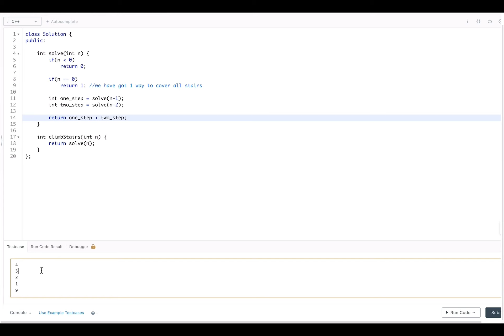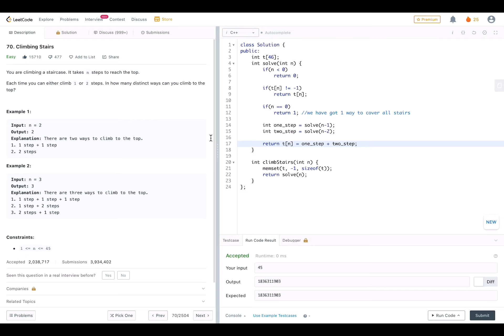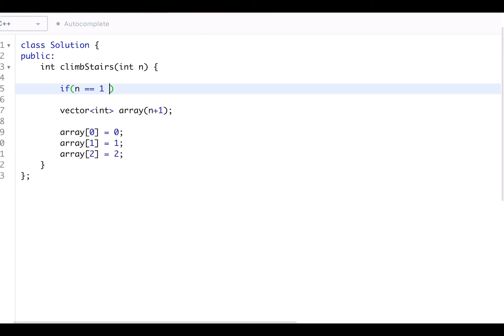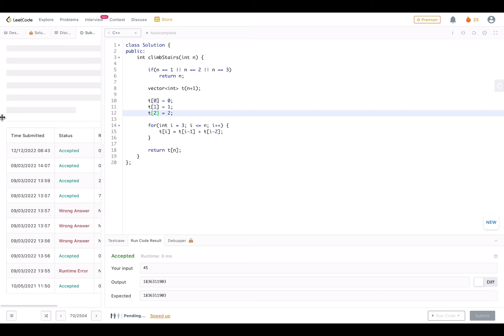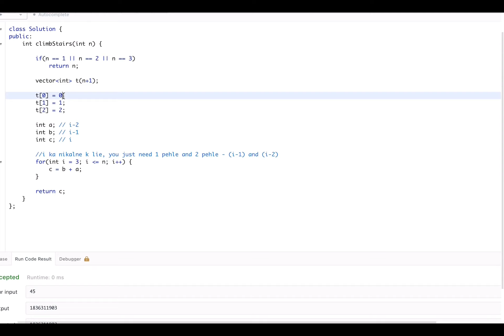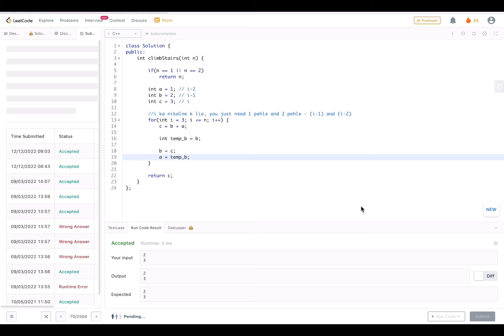Climbing Stairs | 3 Approaches | Leetcode 70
This is the 7th Video on our Dynamic Programming (DP) Playlist.
In this video we will try to solve a very good, interesting and famous Problem  "Climbing Stairs".

We will try to understand how we come up with the DP approach. The intuition behind it. And see time and space complexity.

Problem Name : Climbing Stairs
Company Tags  : Google, Amazon, OYO Rooms, Microsoft, Adobe, Flipkart, Siemens(MentorGraphics)